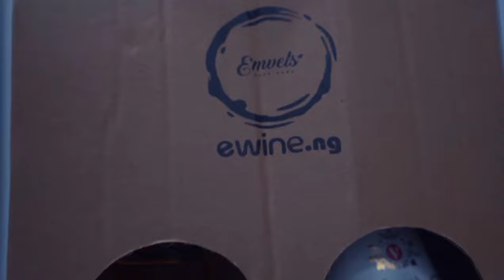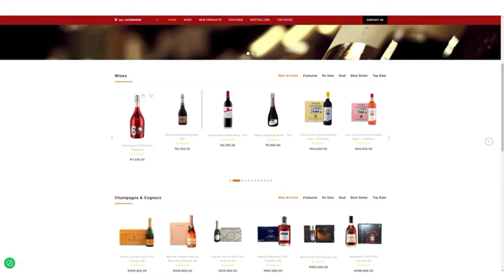We sell alcoholic and non alcoholic beverages. Order at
Or
send a WhatsApp dm or call; 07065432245

We sell at an affordable price.